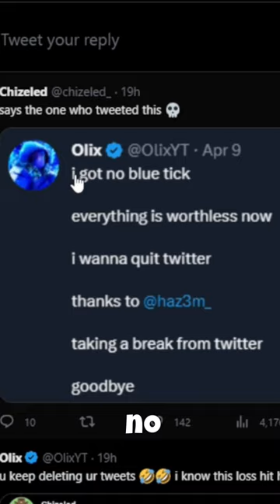Olix and Chizeled funny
A about Olix and Chizeled Twitter drama

WHAT IS ROBLOX? Roblox is a FREE online platform and storefront where users go to play games. Roblox is not a game, it is a place where people play games made by other developers. In this sense, it is more similar to PC platform Steam than it is to any online children’s game. What makes Roblox different from anything else in the games industry — including a storefront like Steam — is that all the games are made by its users. On Roblox, the fun doesn’t just come from playing games, it also comes from making games. These games are not formally developed by Roblox Corporation, but by users of the platform. Currently, the official website boasts that its users have published over 20 million games on the platform.. subzerorbx,